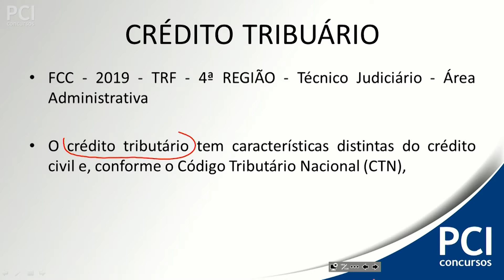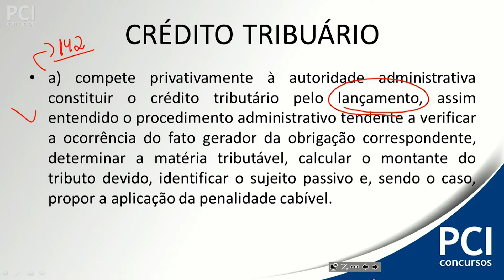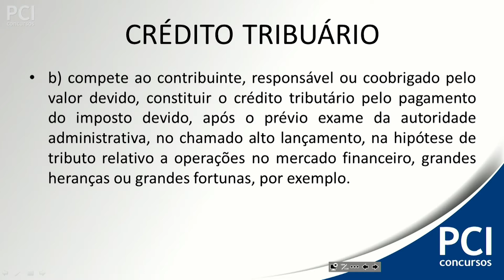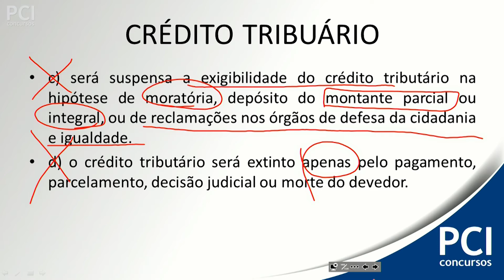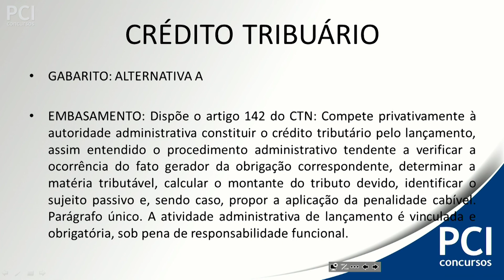Questão 26 - Direito Tributário